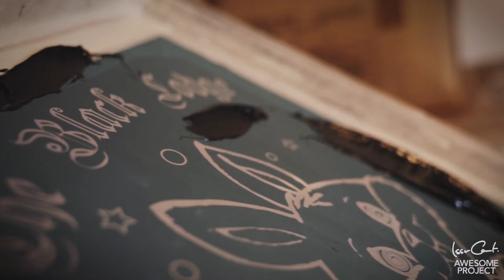B-ROLL SKIT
At the office and just chillin with my friend Rickard the owner of Stockholm Screenprint. He is still one of the very few that can work 15-16 hours per day alone...

We where going through some talk about stretching and keep your self fresh in order to work harder.

Other then that its just some B-rolls between jobs. I never let go of the camera.

Its my 206 VLOG

PHOTOGRAPHY -

EXTRAS
FAQs -

Awesome Project
Box 3358
103 56 Stockholm
SWEDEN